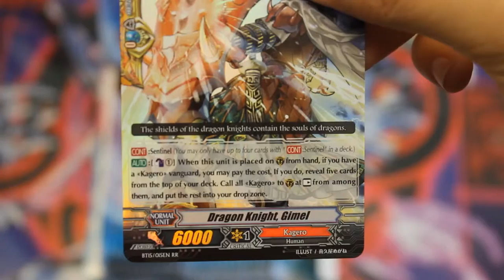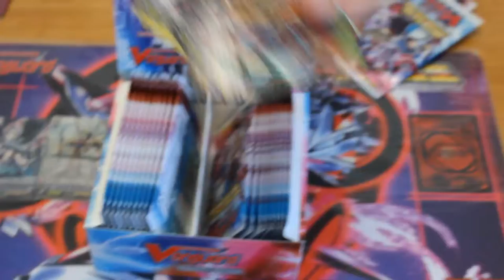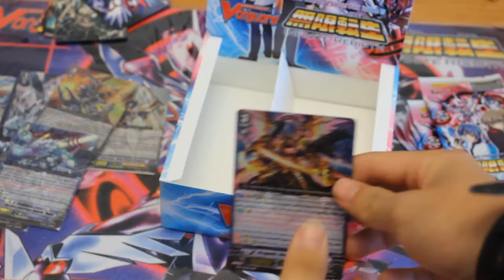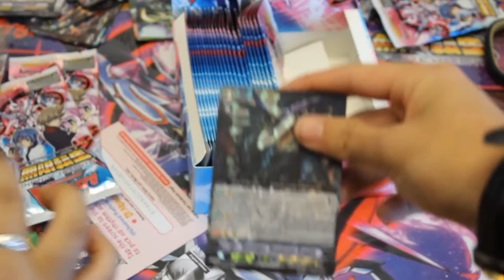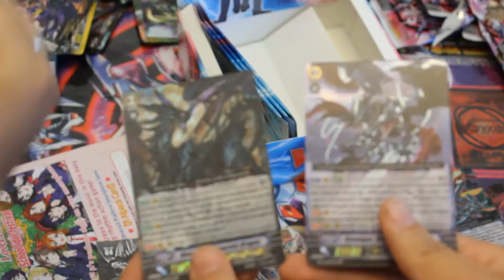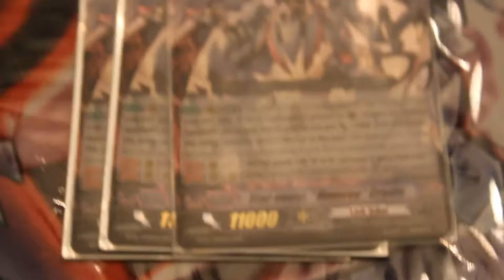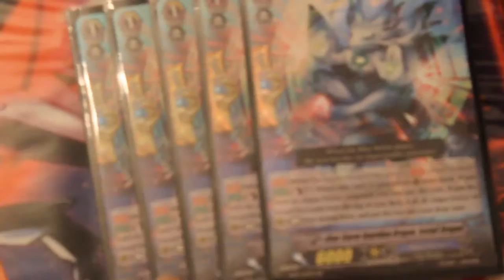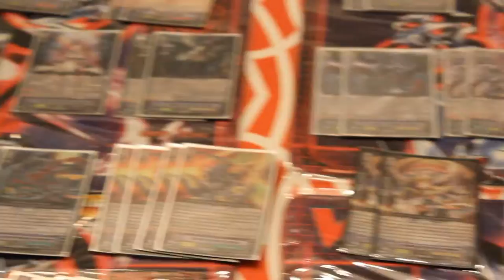Set 15 Infinite Rebirth Carton Opening Box #15 and 16+Recap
We upload WEEKLY!